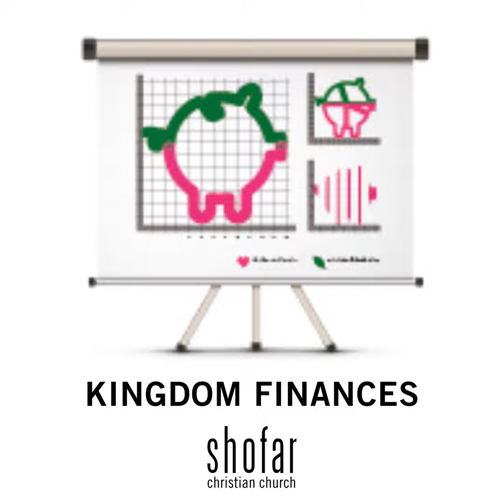No, You Can't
With God, some things are impossible